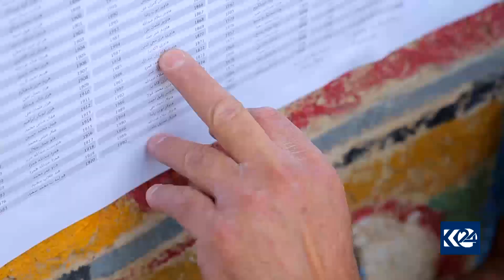گۆڕانکاری لە کۆمسیۆنی هەڵبژاردنی کەرکووک کراوە